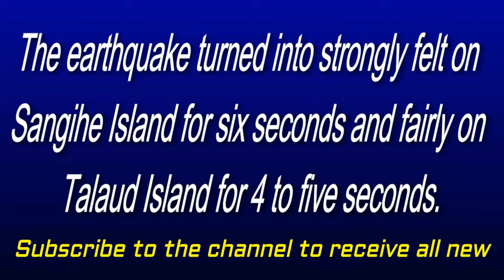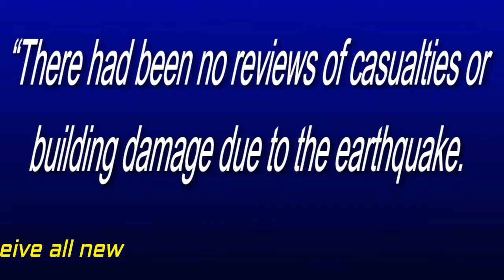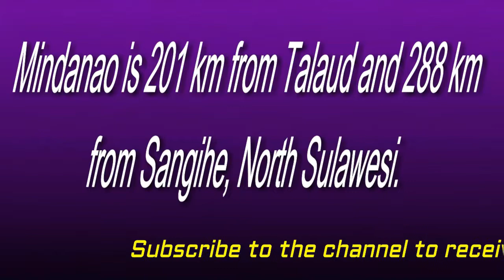Mindanao earthquake felt in northern Sulawesi BNPB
Mindanao earthquake felt in northern Sulawesi: BNPB, New powerful earthquake in Indonesia - 2018, Earthquakes Hit Indonesia, Including 7.5 Magnitude Tremor Near Palu,
7.4 EARTHQUAKE FELT IN SULAWESI, INDONESIA | Sept. 28, 2018,
Terrible moments earthquake in Indonesia /MAGNITUDE 7/Tsunami WARNING/August 2018